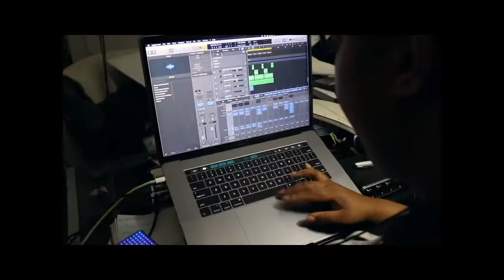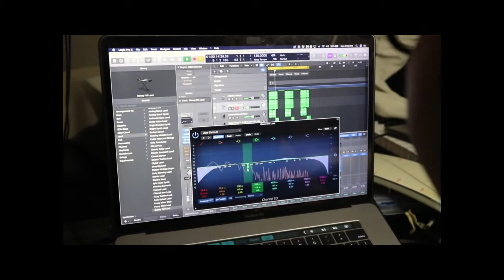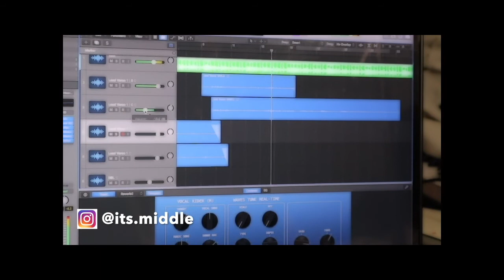Art in Pandemic - Artist Feature#8: Middle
Middle is an artist, producer, and engineer from Toronto, Canada. Middle takes an alternative approach to modern-day Hip hop and R&B, bringing a unique twist and refreshing personality to the genres. Middle is known to draw from numerous influences in music to achieve her unprecedented style and sound.

Middle’s video for Art in Pandemic offers insights into the production of her song Stuck in Time. After struggling to find motivation amidst the pandemic initially, Middle’s piece explores how this period of reflection led her to discover new sounds and directions within her work.

Listen to more of her work here and follow her on Instagram @its.middle.